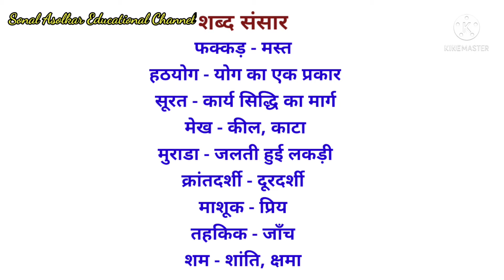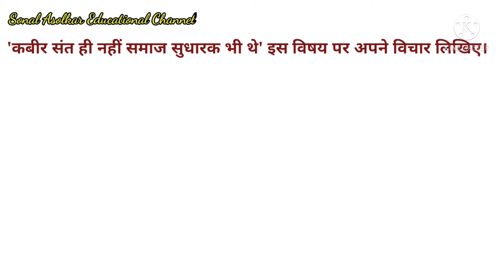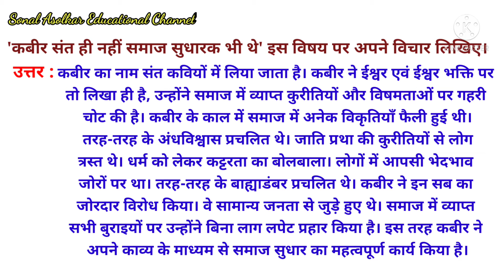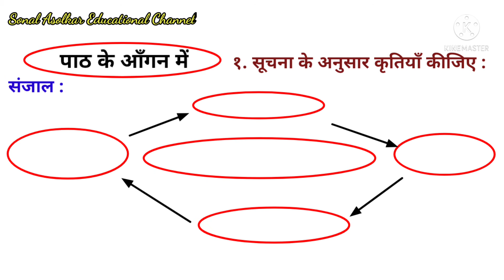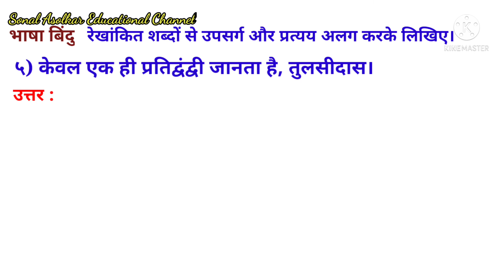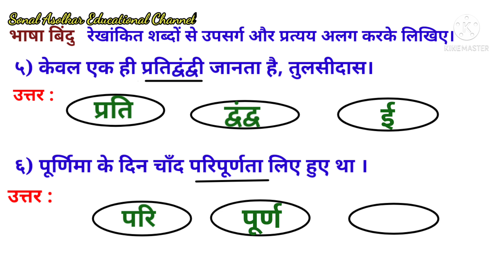विषय - हिंदी ३.कबीर स्वाध्याय (प्रश्न और उत्तर) कक्षा - ९वी